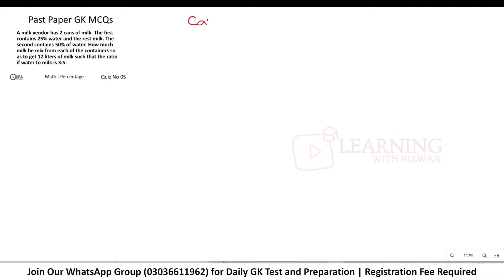Quiz 05 | Math | Percentage | FPSC, PPSC, SPSC | A milk vendor has 2 cans of milk. The first cont...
A milk vendor has 2 cans of milk. The first contains 25% water and the rest milk. The second contains 50% of water. How much milk he mix from each of the containers so as to get 12 liters of milk such that the ratio if water to milk is 3:5.

Most repeated general knowledge mcqs. General Knowledge mcqs with answers.
ppsc past papers, fpsc past papers, nts past papers,